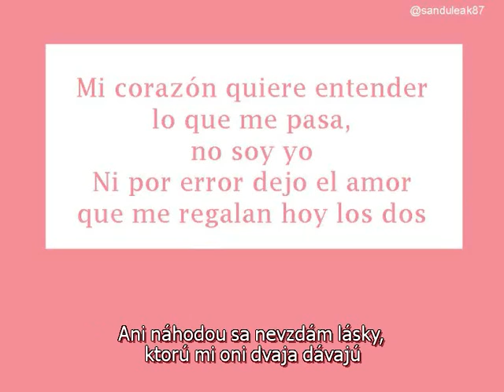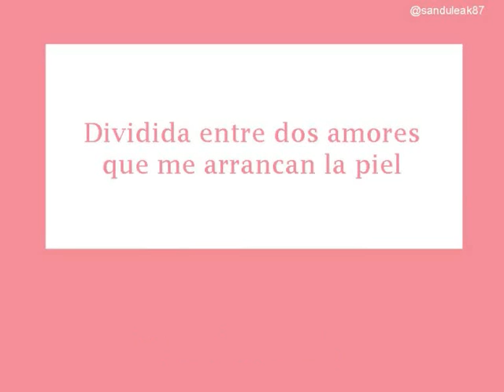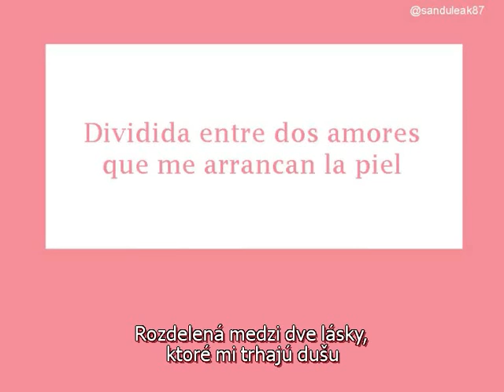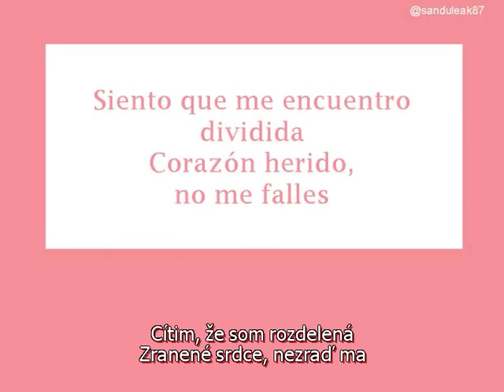Anahí - Dividida (preklad + text)